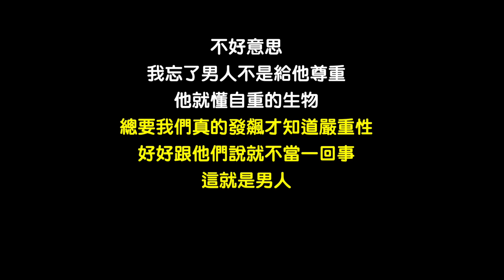啾啾妹為了修復感情！時間倒轉重新來過！結果卻出乎意料！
有時候為了感情沉住氣好好講
也許就不會吵架（？）
只是也許.